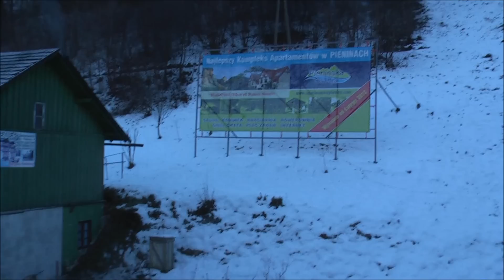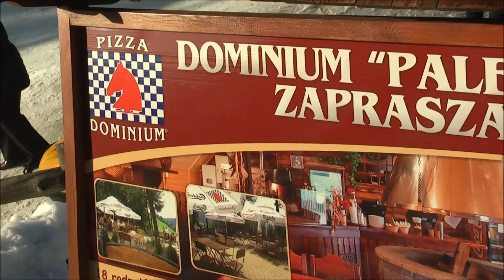szczawnica palenica 31.12.2012